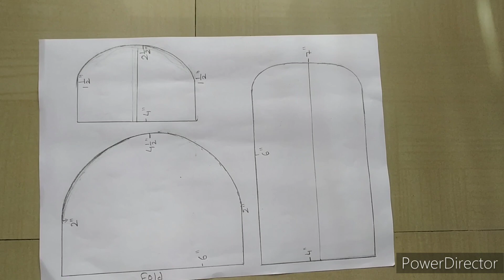Old Clothes Reuse|Easy Coin Pouch |Coin Purse|Mini pouch|Clothes Reuse ideas|pouch making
Old  Clothes Reuse |Easy Coin Pouch| Coin Purse| mini pouch |coin bag  | diy |Clothes reuse ideas | diy Magic of stitch